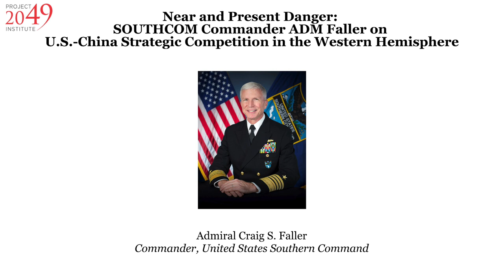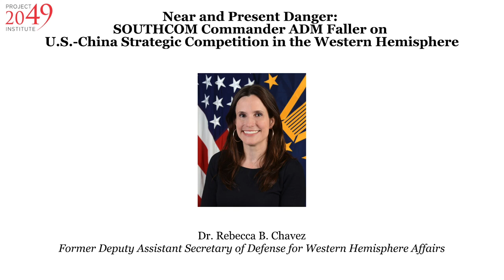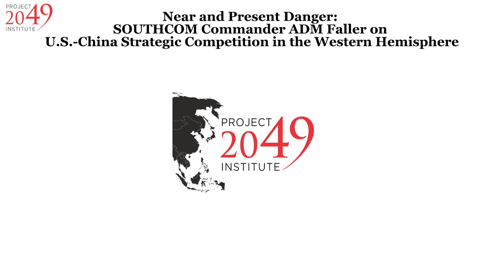Near & Present Danger: SOUTHCOM Commander ADM Faller on US-China Strategic Competition in West Hem.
The People’s Republic of China (PRC, China) is actioning a ten-year plan to be the dominant economic player in Latin America and the Caribbean. Behind the financial support related to domestic infrastructure, port construction, and COVID-19 relief, the PRC is establishing global logistics and basing groundwork in the Western Hemisphere. This allows the Chinese Communist Party (CCP) to project and sustain military power closer to the American homeland. Given the current global health crisis instigated by COVID-19, if the United States fails to engage Latin American political, military, and business leaders, the region’s susceptibility to the pandemic could prove a Trojan Horse for PRC cyber infiltration and political influence. Already, the CCP is using COVID-19 medical support, vaccine deployment, and other economic incentives to expand its fifth-generation wireless network technology (5G), which could be used to bolster CCP intelligence and surveillance capabilities.

U.S. influence in the region is on a downward trend. However, there is still a margin—albeit a closing one—between the U.S. and PRC. Like-minded regional support for liberal democratic values, such as the rule of law, transparent governance, and respect for human rights, are in jeopardy. Going forward, there are two questions that demand urgent attention. (1) What are the CCP’s coercive activities in the Western Hemisphere? And (2) What is the role of the United States and its global allies in supporting Latin American and Caribbean partners to repel this threat? During this livestream event, Project 2049 Institute Chairman Randall Schriver hosted a conversation with U.S. Southern Commander, Admiral Craig S. Faller. Following ADM Faller, Chairman Schriver engaged with Dr. Rebecca Chavez, Former Deputy Assistant Secretary of Defense for Western Hemisphere Affairs, and Yuko Mukai, Political Correspondent at the Yomiuri Shimbun. The speakers answered these two questions, providing their expertise on the present situation and recommending actionable steps towards a safer future for the United States, the Western Hemisphere, and the international community at large.